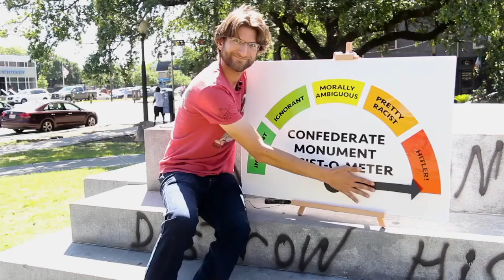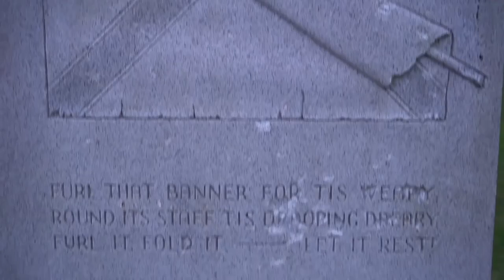Atun-Shei Films Out Of Context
A compilation of shit Atun-Shei has said